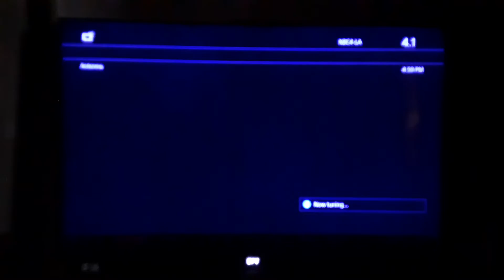Baggage Claim (2013) End Cresits on Boubce TV 64-+ KILM-F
List another random video